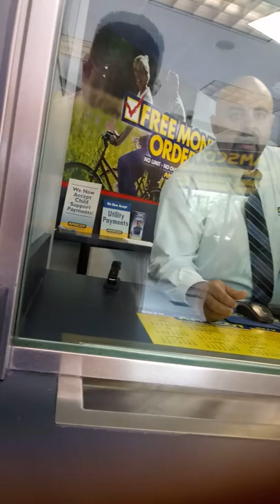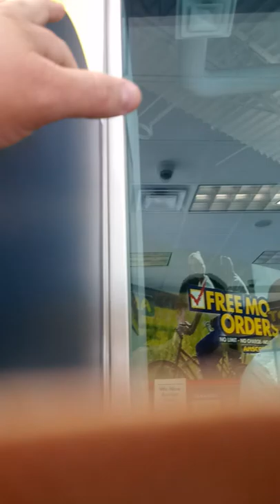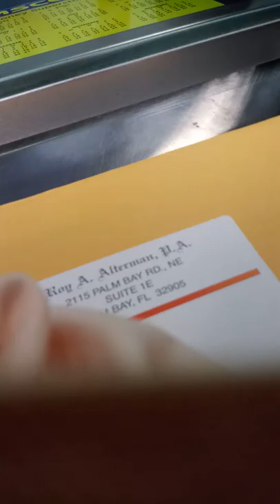Manager Ishmael at Malabar Amscot very unprofessional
Refuse to give my grandmother alone I went to another Amscot to get the loan that he said we couldn't get